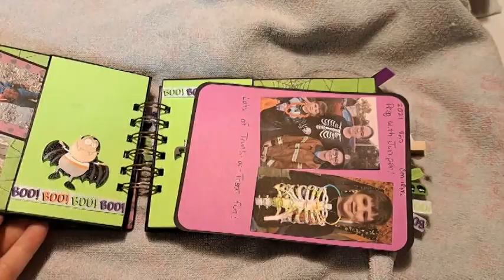100daysofhalloween2023 | 76 Days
Happy Mail
Ella Roberts